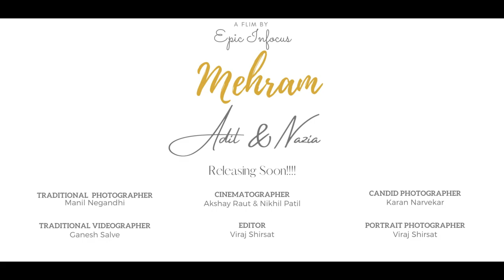Adil & Nazia | Mehram | Wedding Teaser | The Beginning Of A Beautiful Journey